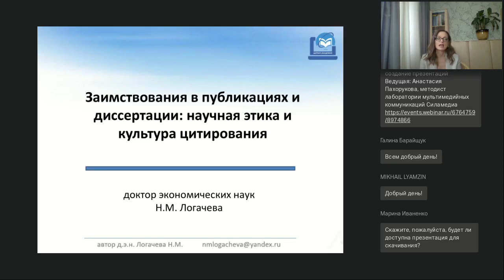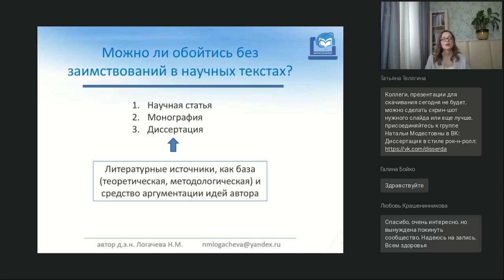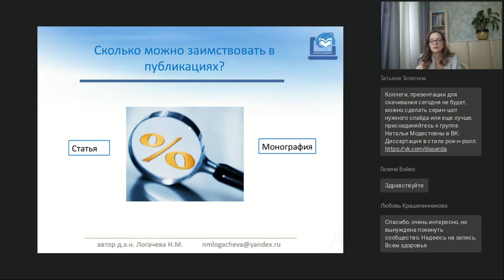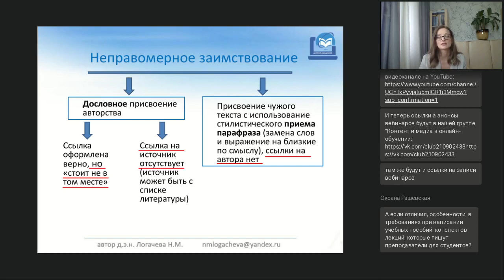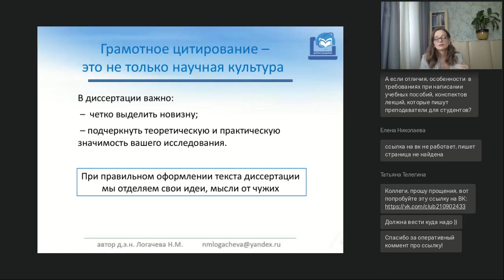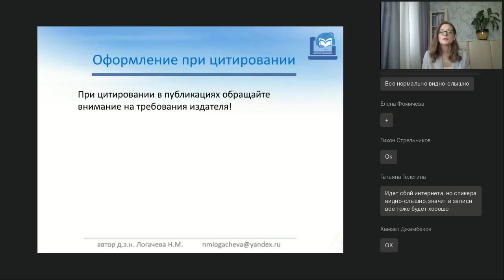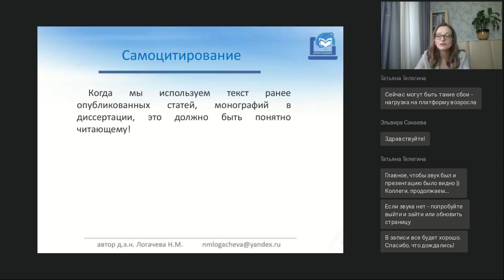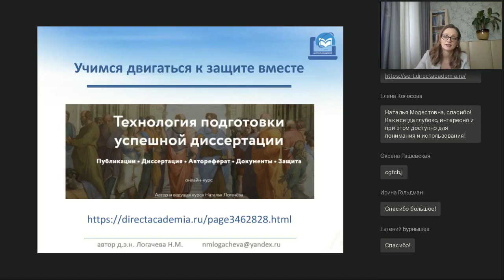Заимствования в публикациях и диссертации научная этика и культура цитирования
Вебинар
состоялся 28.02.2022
Ведущая вебинара:

Публикации и диссертация: проблемы и особенности использования литературных источников. Правомерные и неправомерные заимствования: как не нарушить права авторов? Цитирование и самоцитирование: общее и особенное.